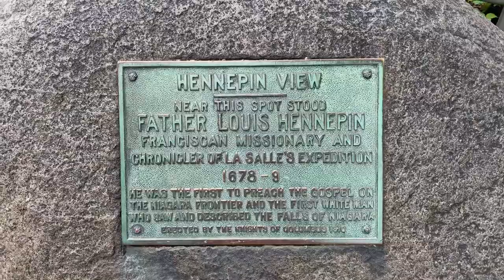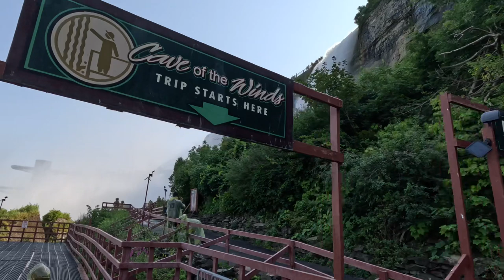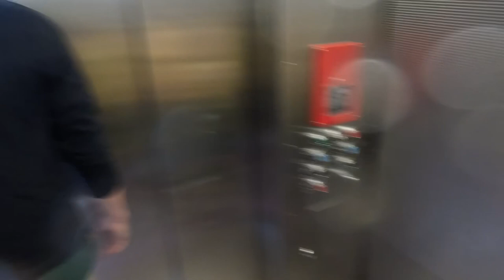Niagara Falls USA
Wondering what you should do if you have less than 24 hours at Niagara Falls, on the American side? Join us as we explore what Niagara Falls State Park, New York has to offer!

-American Falls 0:17
-Hennepin View 0:28
-Goat Island, Luna Island and Bridal Veil Falls 1:03
-Cave of the Winds 2:02
-Terrapin Point 6:29
-Maid of the Mist, Horseshoe Falls 6:55